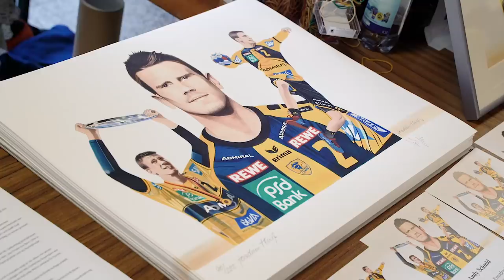Das Spiel mit den Löwen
Zu Beginn der Vorbereitung sind die Löwen beim "Spiel mit den Löwen" gegen das Team des TV Offenbachs angetreten. Vorher haben Mikael Appelgren und Patrick Groetzki ein E-Jugendtraining für die Kids der SG Walldorf Astoria geleitet.
Ein rundum gelungener Tag für die Löwen-Familie.